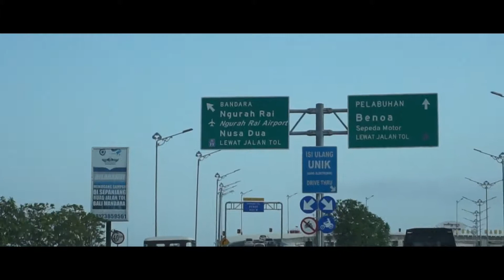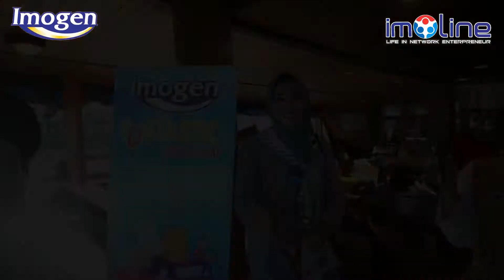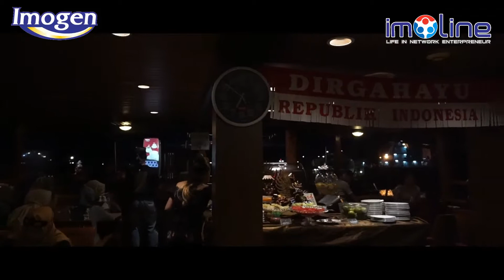ImoVloG : Imopreneur Dinner Di Pirrate Cruise Bali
Bersama Team Wisata Dari IMOGEN
Kita menikmati Indahnya Pulau Bali,Bersenang-senang dan Makan Malam Bersama di Kapal Pesiar Pirate Cruise..

Buat anda para Imopreneur diseluruh Dunia,pastikan anda selalu selalu ikut dalam setiapTrip-trip Funtastic dari Imogen.

Sampai jumpa di Korea 23 Februari 2020

Salam Satu Komando!!